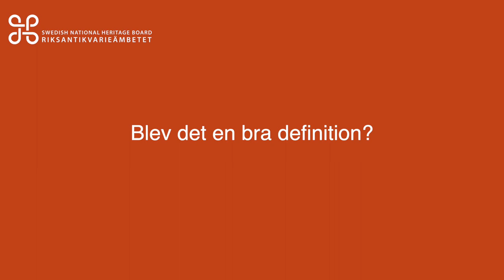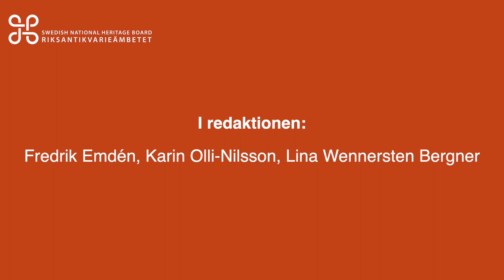Det bästa ur Museipanelen 2022 - Del 5: Museidefinitionen